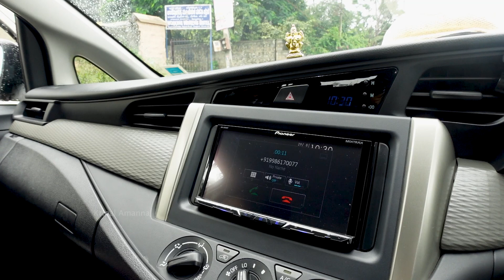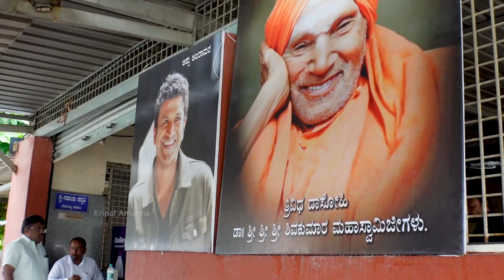Introducing Her To Famous BIDADI THATTE IDLI! Old Bengaluru Mysuru Highway | Mysore Holiday Vlog 152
Our drive to Mysuru a couple of weeks ago turned out to be a bit of an adventure given the unusually heavy rainfall we’ve witnessed in Karnataka in the recent past. But like they say, every dark cloud has a silver lining. Thanks to the road diversions, I got the opportunity to introduce the boss to the ‘fluffy as a cloud’ Shashi Bidadi Thatte Idli, and also take the scenic route to our heritage abode, Royal Orchid Metropole Mysore, in the palace city. Hope you enjoy the first vlog in this all-new Mysuru holiday travel series.

ADDRESS - Royal Orchid Metropole Mysore, No. 5, Jhansi Rani Lakshmi Bai Rd, Devaraja Mohalla, CFTRI Campus, Lakshmipuram, Mysuru, Karnataka 570005; tel